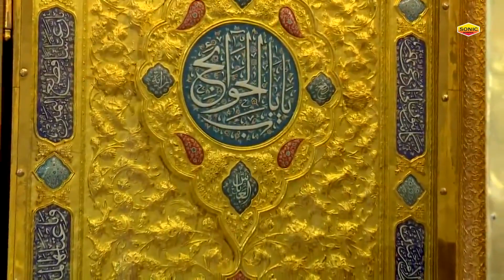मौला हुसैन की शान में ये कलाम - Mere Moula Hussain - Shahadat - Anis Sabri - Karbala - Muharram 2022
Qawwali : Mere Moula Hussain
Album : Mere Moula Hussain
Singer : Anis Sabri
Music ; Sonic Khan
Label